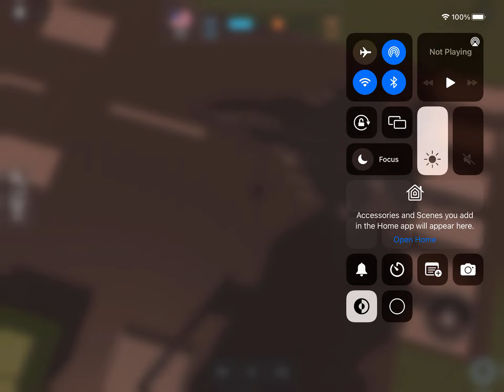Seas of conflict pt 2